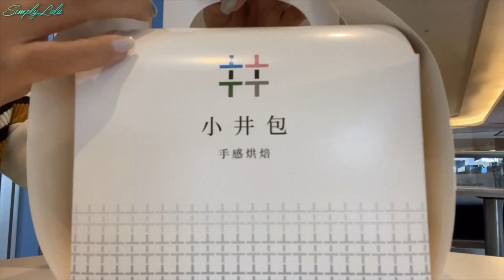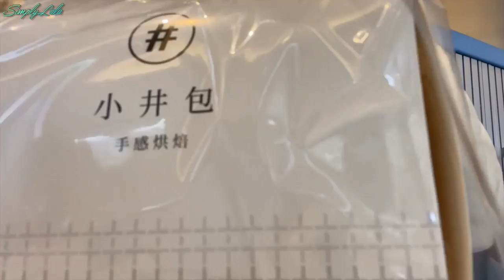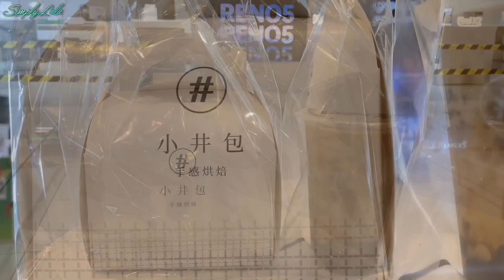Vlog | getting bubble tea drink | egg broccoli with feta cheese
*getting a bubble tea from jing tea shop, their brown sugar bubble tea quite nice just need time to stir to ensure all the taste incorporated.
* just bring it home to enjoy it while watching Korean drama on Netflix
*cooked egg broccoli with feta cheese for dinner is a must-try!

happy watching!